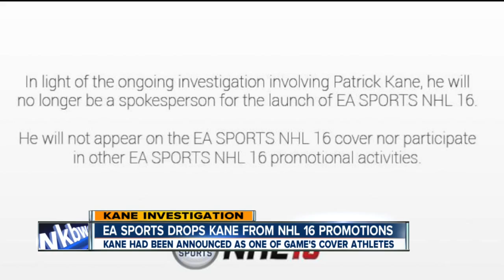EA drops Patrick Kane from NHL 16 cover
EA Sports is dropping Chicago Blackhawks star Patrick Kane from promoting its NHL 16 video game because he is under police investigation.

7 Eyewitness News is Buffalo's Source for news, sports, weather, and good things happening every day.